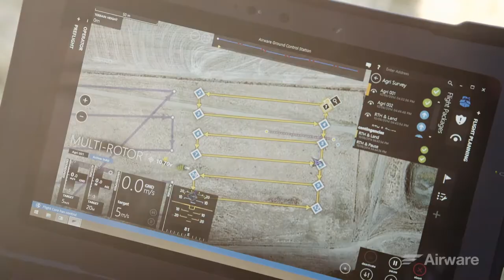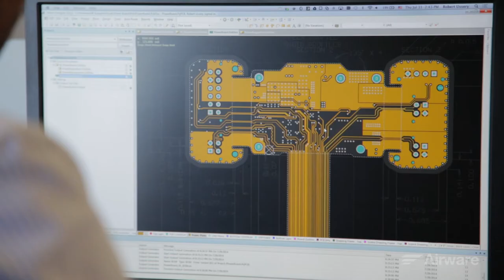Airware People Behind the Products: Jonathan, Founder & CEO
Our Founder & CEO on the story behind Airware.

At Airware, we're building hardware, software and cloud services for commercial drones

We are hiring!